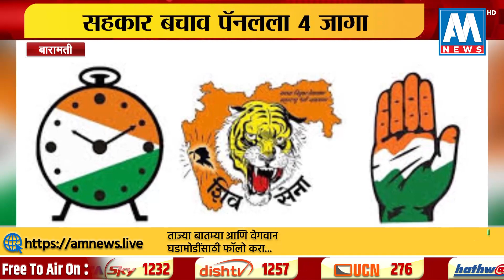'माळेगाव' कारखान्यात 'राष्ट्रवादी'चं वर्चस्व, कारखान्यावर पवार विचारांची सत्ता । बारामती | AM NEWS